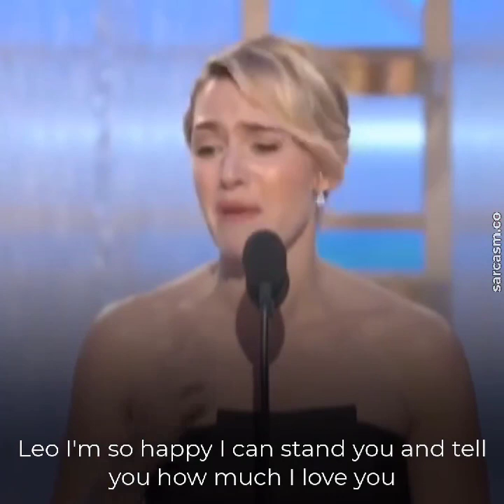Kate Winslet and Leonardo DiCaprio hates their roles in Titanic.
Seventeen-year-old Rose hails from an aristocratic family and is set to be married. When she boards the Titanic, she meets Jack Dawson, an artist, and falls in love with him.
Kate Elizabeth Winslet CBE is an English actress. She is particularly known for her work in period dramas and tragedies, and is often drawn to portraying troubled women.
Leonardo Wilhelm DiCaprio is an American actor, producer, and environmentalist. He has often played unconventional parts, particularly in biopics and period films. As of 2019, his films have earned $7.2 billion worldwide, and he has placed eight times in annual rankings of the world's highest-paid actors.